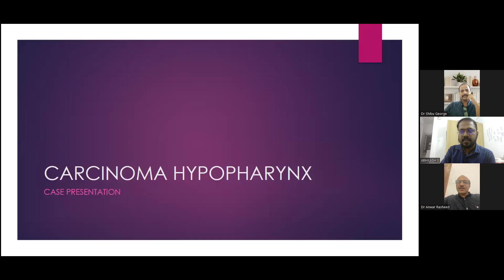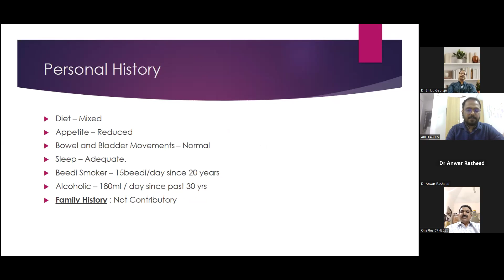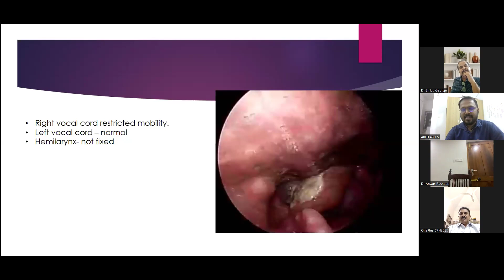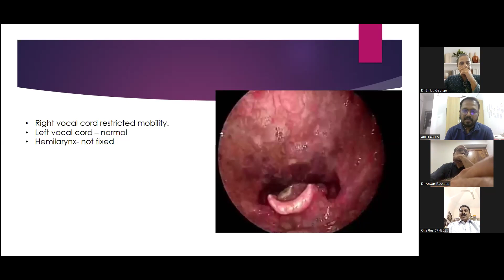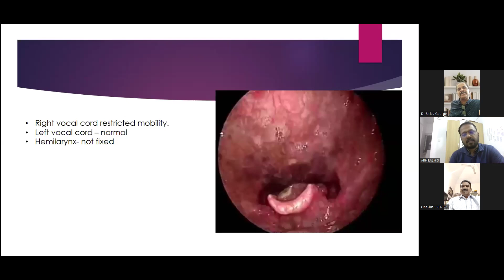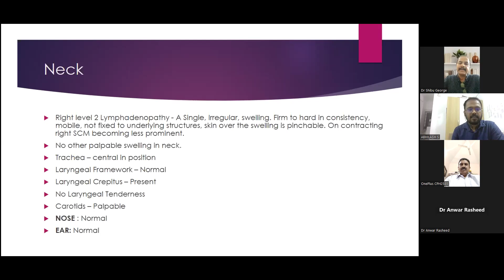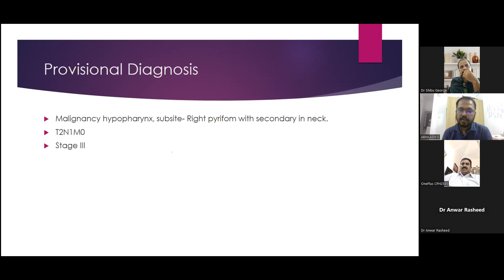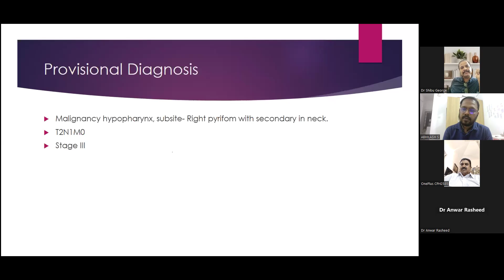FLUENT CASE: CARCINOMA HYPOPHARYNX